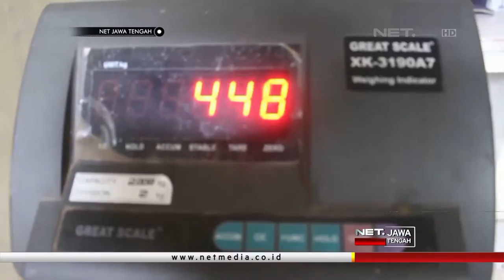NET JATENG - PEDAGANG SAPI MERUGI